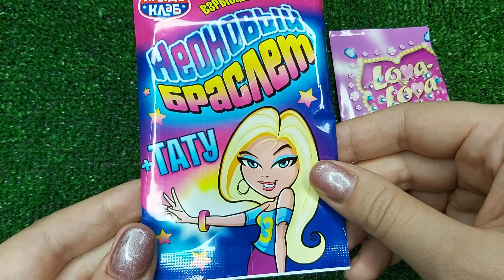ASMR Unboxing 🍬 Sweet surprises with explosive caramel: tattoo, rhinestones, toy , neon bracelet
😊Welcome to the world of ASMR and sweets!
🍬 On our channel, you'll find videos crafted to bring you moments of joy and delight. Immerse yourself in the amazing sounds and visuals that accompany unboxing the most delicious and mesmerizing candies. We unwrap sweet surprises for you to enjoy the sounds and visual beauty that bring unparalleled pleasure.